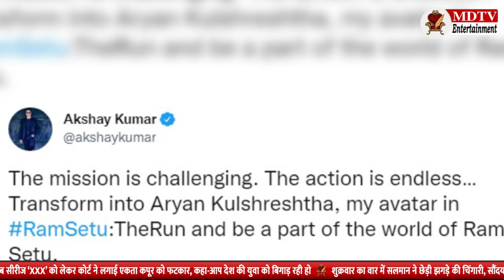Akshay Kumar was seen in Game Mode before the release of Ram Setu | MDTV Entertainment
इस बार दिवाली के इस खास मौके पर अक्षय कुमार की माइथोलॉजीकल फिल्म राम सेतु रिलीज़ होने जा रही हैं दर्शक इस मूवी से काफी EXPECTATION लगाये हुए बैठे हैं और इसी बीच फैन्स की excitement को बढ़ाने और दर्शकों को फिल्म से कनेक्ट करने के लिए  अक्षय कुमार ने फिल्म राम सेतु की थीम पर डिजाईन हुई गेम को लांच किया हैं जिसका नाम है राम सेतु- द रन...